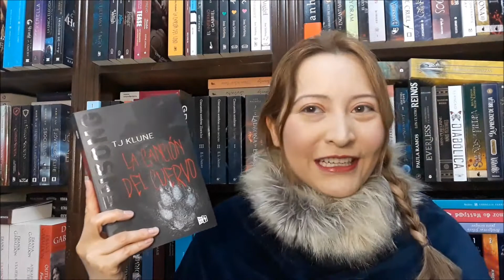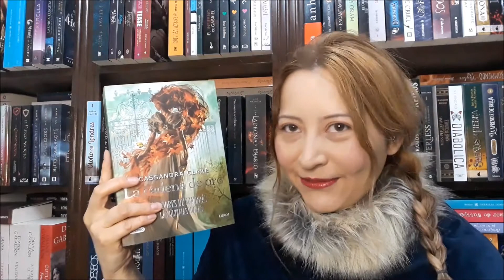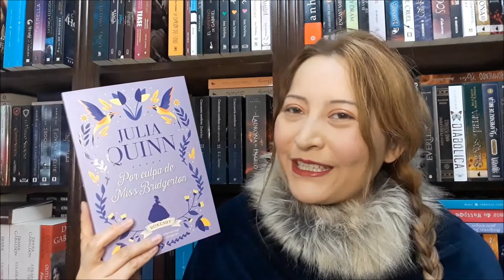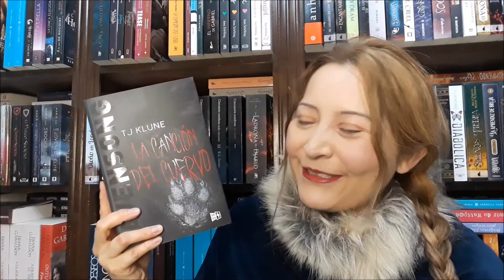BookTag: Mitad de Año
Hola como pueden ver ahora les hice el clásico BookTag de Mitad de Año para que vean que he opinado de algunas de mis lecturas contestando las premisas de este BookTag 😉
Aquí abajo se las dejo:

1.- Mejor libro
2.- Mejor secuela
3.- Libro que salió este año, que no has leído y quieres leerlo
4.-Mayor decepción
5.- Mayor sorpresa
6.- Nuevo crush literario
7.- Nuevo personaje favorito
8.- Nuevo autor favorito
9.- Libro que más te hay hecho feliz
10.- Libro que más te haya hecho sufrir
11.- Adaptación favorita que salió este año
12.- Video favorito que hiciste en este medio año
13.- Libro que quieras leer antes de que termine el año

Facebook: VEL viviendo Entre Letras